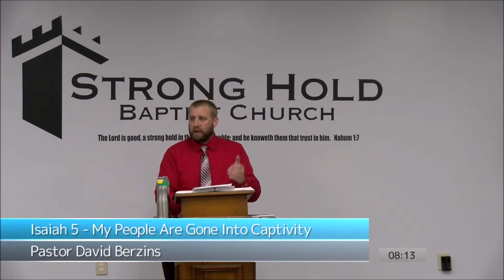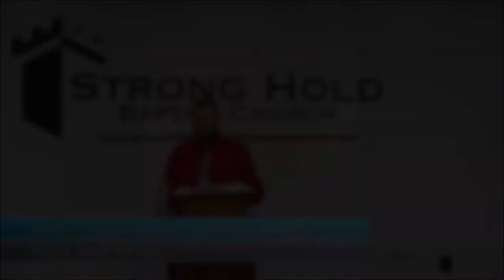The Law of the Lord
Full Sermon
Isaiah 5 - My People Are Gone Into Captivity